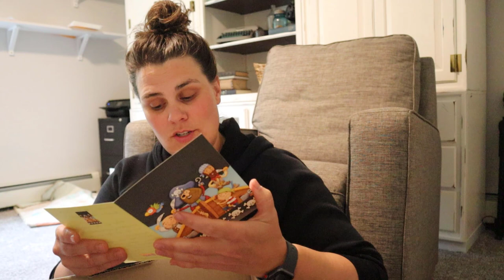Australia to Alaska MAIL! Unboxing Package From a Follower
We got the most amazing surprise! A box all the way from Australia to Alaska. Come along as I unbox a package from an amazing follower, we are so grateful!

Packages/Letters:
Mark Hamm
1131 East International Airport Rd. Anchorage Alaska 99518